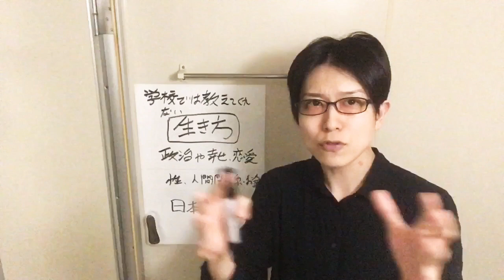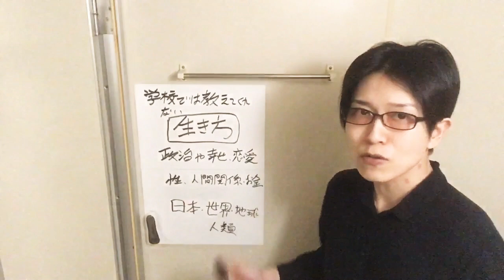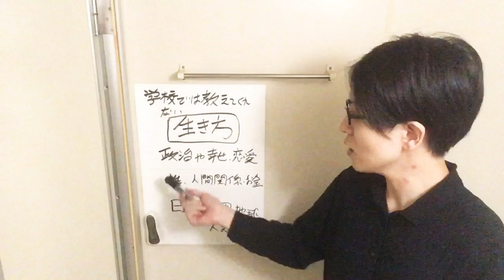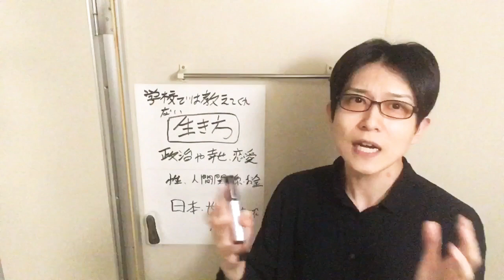輝樹塾では何を教えるのか？【輝樹塾】【輝樹塾（政治塾）】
VIOのレーザー脱毛6回が1万円で出来た、湘南美容クリニックの友達紹介で。

俺の友達紹介で湘南美容クリニックに行っても、
あなたの個人情報は俺には伝わらないので安心してください。

後藤輝樹
お客様番号：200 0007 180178
湘南美容クリニック横浜東口院

動画を見てくれて有り難う！

皇暦2676年（西暦2016年）

後藤輝樹様オフィシャルサイト・サーガ

収入源は浅く広く沢山あるけどメインはこれだよ。

後藤輝樹の活動を応援して頂ける方は、
個人献金（寄付）をして頂けると助かります！